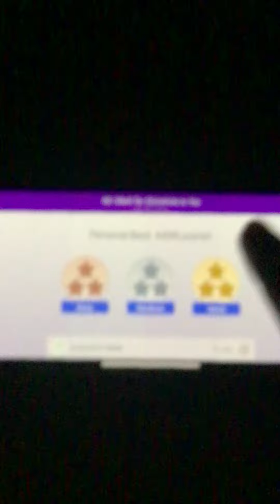All I Want For Christmas Is You - Mariah Carey - Magic Piano ￼